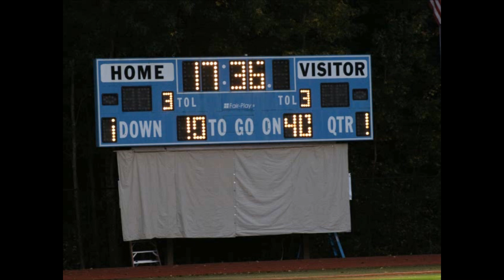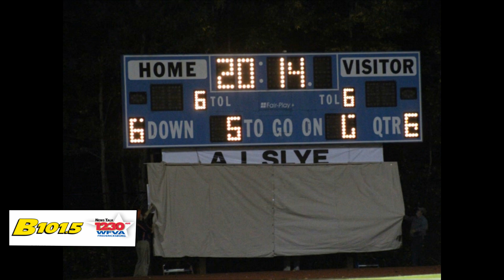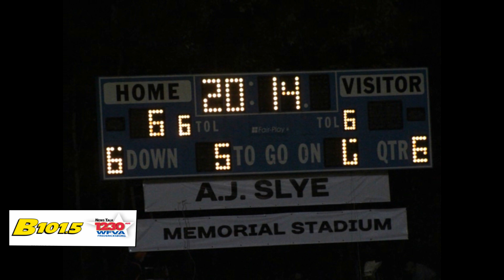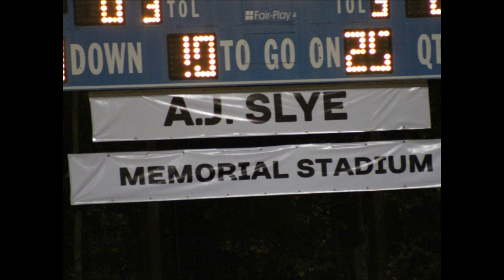AJ Slye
North Stafford High School named its football stadium in memory of AJ Slye in 2014.